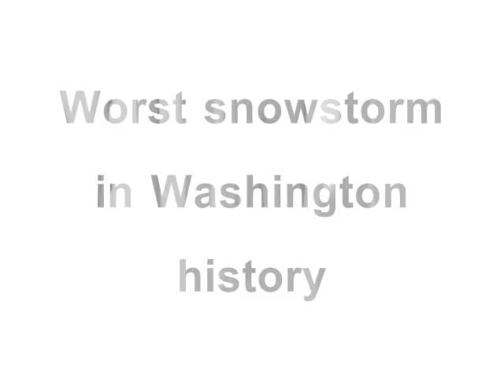Washington Snow storm 2012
snow storm in Washington 2012, worst snowstorm of the 21st century